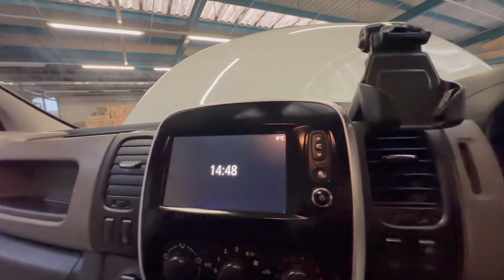Renault Trafic 1.6 dCi ENERGY 29 Business+ 5dr Diesel Manual LWB Euro 6 - HD VIDEO APPRAISAL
- 1 PREVIOUS OWNER - SERVICE HISTORY WITH 4 SERVICE STAMPS IN THE BOOK,  2 KEYS - WE WILL INCLUDE A FREE SERVICE AN A FREE MOT PRIOR TO SALE

The Renault Trafic is a popular van and features an impressive 1.6-litre diesel which is very quiet and refined on the move.

Spec: Air Conditioning, Auto Headlights, Auto Wipers, Electric Adjust Mirrors, Electric Windows, Front and Rear Parking Sensors, Reverse Camera, Stop/Start, Bluetooth Audio, Bluetooth Hands Free, DAB Radio, Sat Nav, Steering Controls, Ply Lined & More

- Payload: 1,205kg
- Load Length: 2,937mm
- Load Width: 1,662mm
- Load Height: 1,387mm
- Towing Capacity: 2,000kg